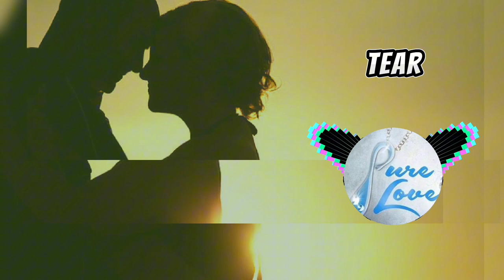Pure Love - Infamous Singers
lyrics-
Pure love
### Verse 1
When I wake up in the morning light,
And see your face, it feels so right.
No need for words, just a touch,
To remind me that this love is enough.

### Pre-Chorus
No games, no lies, just you and me,
Together in this pure reality.
Heart to heart, soul to soul,
With you, I feel completely whole.

### Chorus
Pure love, shining like the stars above,
It’s you and me, baby, in this eternal love.
Pure love, nothing can tear us apart,
You hold the key, you’ve got my heart.

### Verse 2
We’ve been through storms, weathered the rain,
Still standing strong, never in vain.
Every moment, every glance,
In your arms, I find my chance.

### Bridge
No matter where life takes us,
Together we’ll stand, so strong, so fearless.
With every beat, with every breath,
I choose you, love, until the end.

### Outro
In this world, you’re my everything,
My hope, my dreams, my destiny.
With you, my love, I’ll always stay,
In pure love, forever and a day.